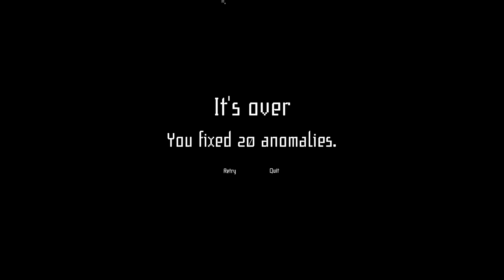I'm on Observation Duty 4 - 你確定家裏東西不見是正常嗎？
I'm on Observation Duty 4  A spot the difference -type of puzzle horror game about monitoring live surveillance camera footage and spotting anomalies. Anomalies range from furniture movement to intruders. Fix anomalies by filing a reports. You will need sharp eyes and good memory. The goal is to survive the entire night.

關注老吳IG: kopilaowu